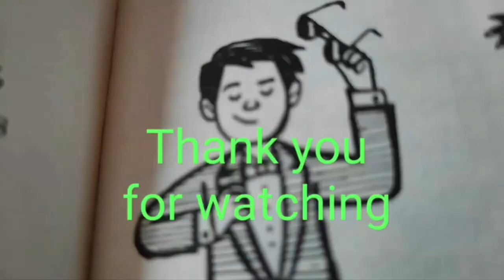Day off namin at dito pa kami nagkita ng ka workmate | Buckingham Palace London